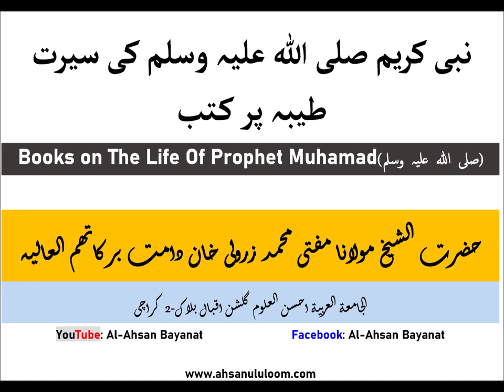Mufti Zarwali Khan- Seerat Nabvi Sallalho Alaihi Wasalam Par Kutub